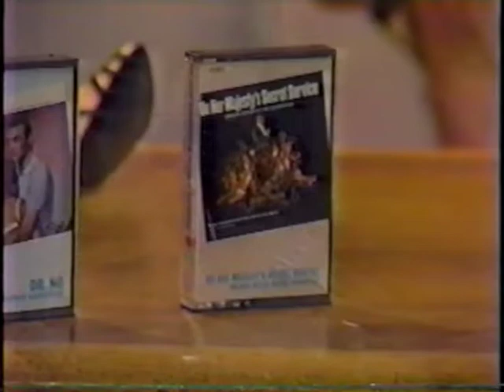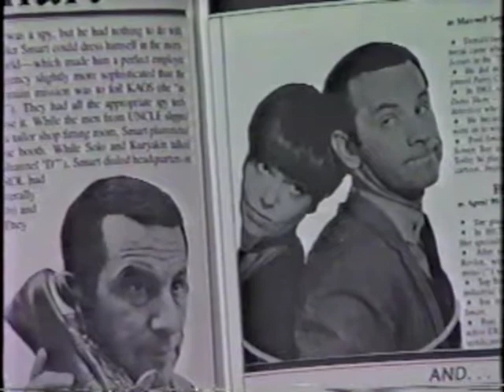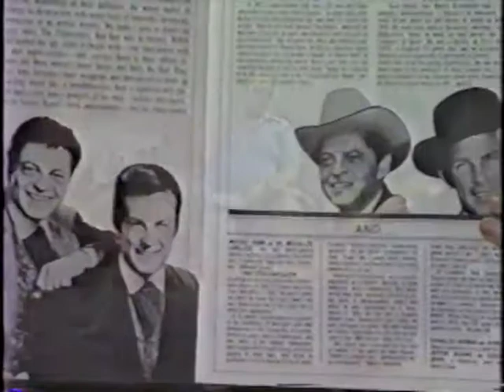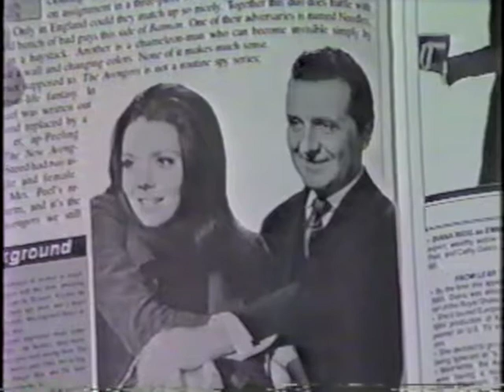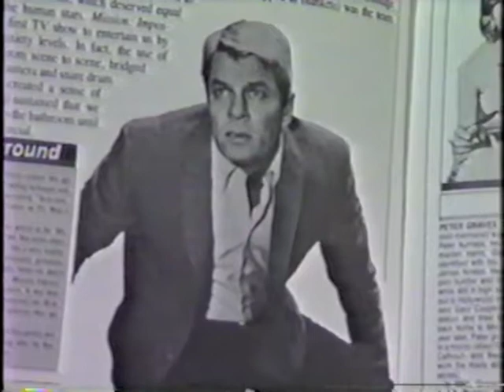Vast Wasteland From the Vault 007 - Spy Shows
In this episode, we cover classic spy shows!